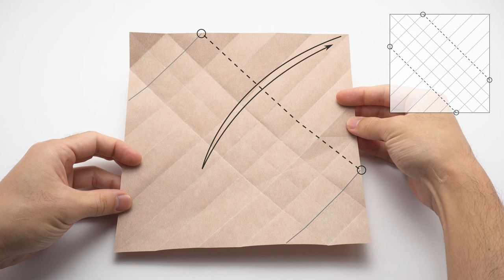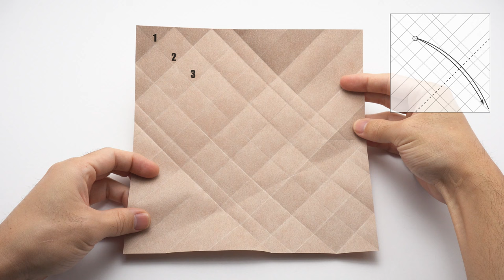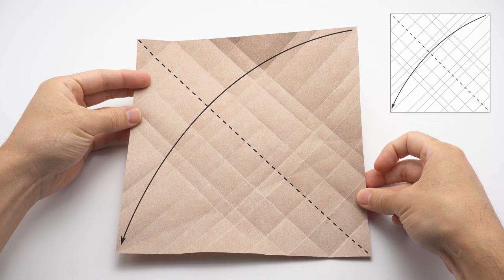ORIGAMI 7-SEGMENTS DISPLAY (Mi Wu)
Origami 7-Segments Display designed by Mi Wu
I highly recommend you check it out, I'm sure you'll be amazed with the genius color changes on its models!

In this video you'll learn how to make the 7-Segments Display. You can easily change the color of each segment with a simple fold and display any digit. My folding sequence is a little different from the original and I've made a small change in the middle segment to prevent  from sticking the top layer out.

(15cm x 15cm origami paper for the black/white one)

► INDEX
0:00 Intro
0:10 7-Segments Display
0:37 Pre-creases
12:45 Base
20:09 Middle segment
24:29 Side segments
26:52 Top and bottom segments
29:53 7-Segments Display finished!